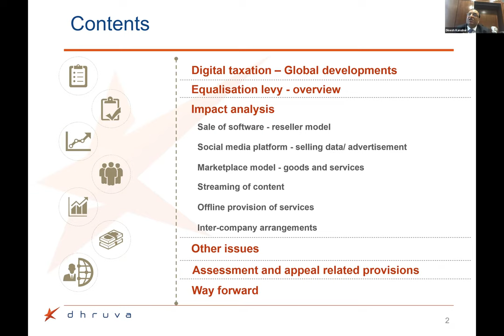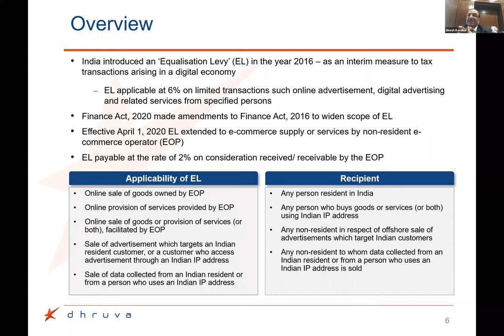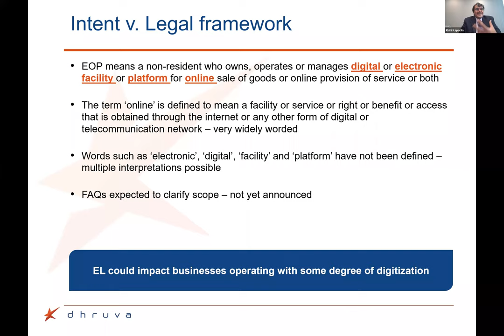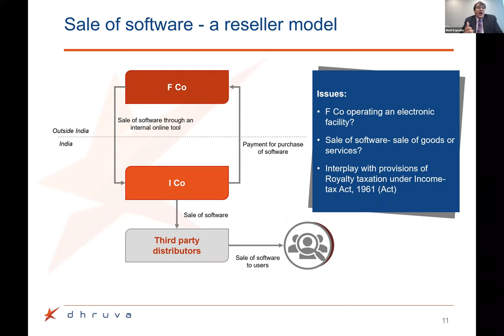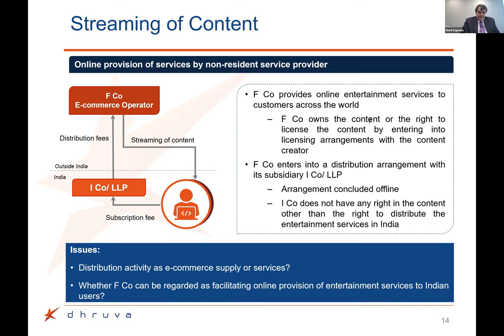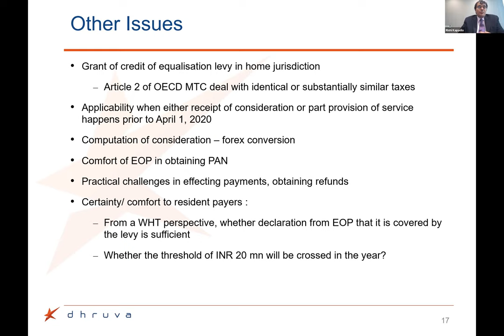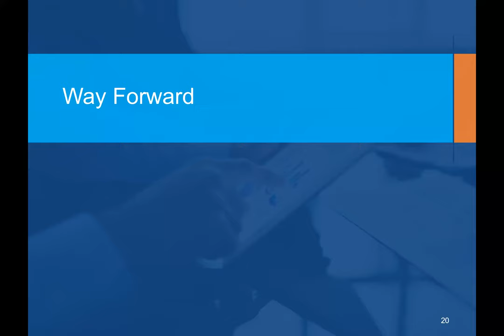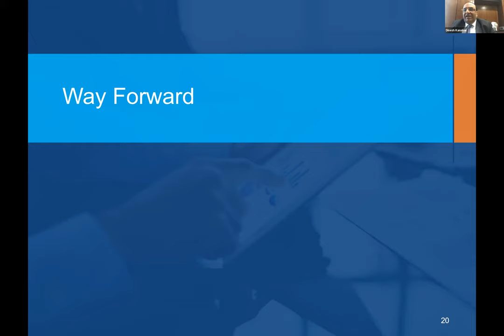Webinar Recording on Equalisation Levy (EL 2.0): A Detailed Analysis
As India moves towards managing the 'new normal', businesses need to quickly adapt to the expanded scope of Equalisation Levy (EL 2.0). The provisions of EL 2.0 are broad, potentially impacting any 'online' transaction undertaken by Indian consumers/ businesses with non-resident entities. The U.S. decided to undertake an investigation on tax measures adopted/proposed by various countries, including India. This move by the U.S. led many to expect that EL 2.0 might be deferred. Further, considering the wide scope and several interpretational issues involved, it was also expected that clarifications on the scope and applicability of EL 2.0 would be provided by the Government. However, with the recent introduction of payment challans for affecting EL 2.0 payments, it appears that the levy is unlikely to be deferred and EL 2.0 is here to stay.

As a next step, it is critical for organisations to access and factor the impact of EL 2.0 on their businesses, understand compliance obligations and chart out the way ahead.

In the above backdrop, Dhruva Advisors organised a discussion that articulated the complex nuances arising out of the Equalisation Levy – with an expert panel of Dhruva Partners including Mr Dinesh Kanabar, CEO, Dhruva Advisors and Mr. Rishi Kapadia, Partner, Dhruva Advisors.